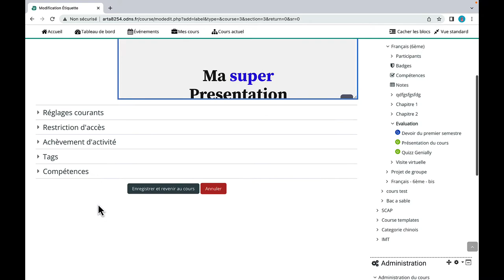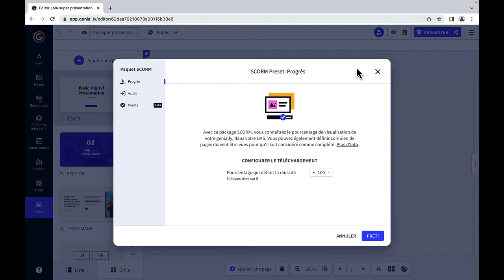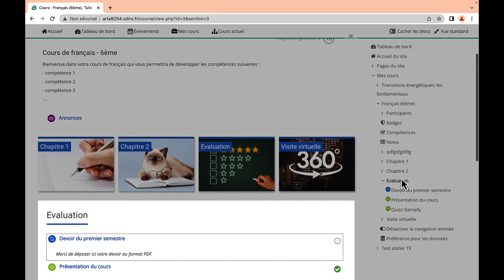Articuler Moodle et Genially !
Lien vers la formation "Genially Revolution".

Julien